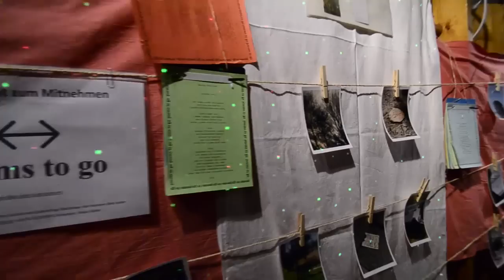Jugendnacht 2012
Nachtleben - Jugendnacht 2012 in Rothenburg.